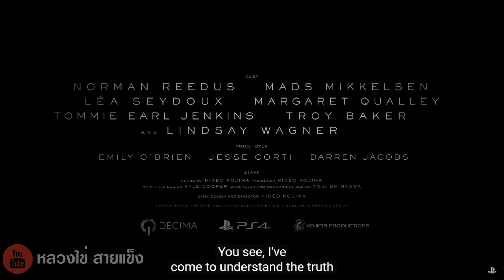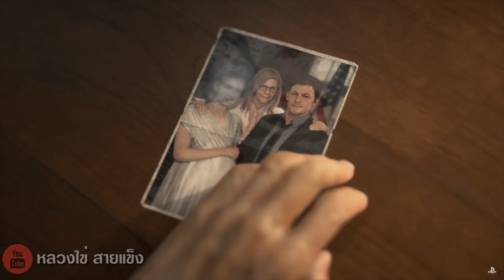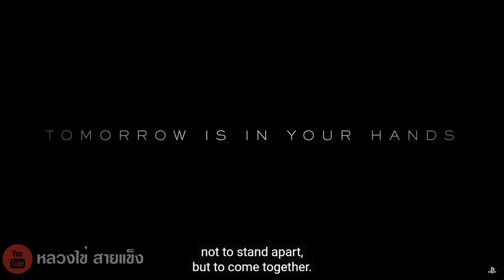เกมฟอร์มยักษ์เกรด AAA ปี 2019! Death stranding ตีความ+เนื้อเรื่อง เกมที่ไม่ได้เป็นแค่เกม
🙀รับชมคลิป Ragnarok M eternal love ตอนอื่นๆได้ที่นี่

🙀ติดตามการสตรีมสดบน Facebook ได้ที่

🙀ติดตามข่าวสารหรือผลงานต่างๆของหลวงไข่ได้ตามช่องทางต่อไปนี้

🙀 PC spec

VGA : MSI GTX970 gaming DDR5 4 GB
SSD  : KINGSTON HYPERX FURY 240 GB
Mainboard :Giggabyte H170-HD3

🙀 Gaming gear

Mouse: Logitech G302 DAEDALUS prime = 9xx บ.
Keyboard: Logitech G413 carbon = 3xxx บ.
Monitor: BenQ XL2411 for Esport = 8xxx บ.
Mouse pad: Razer Goliathus speed terra edition Size M = 5xx บ.
Headset :Logitech G433 7.1 WIRED SURROUND GAMING = 3xxx บ.